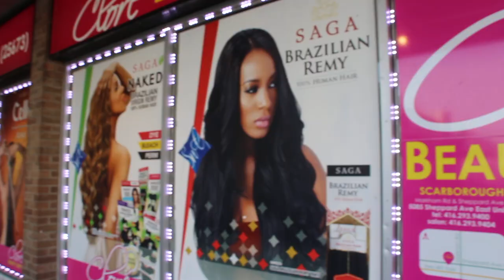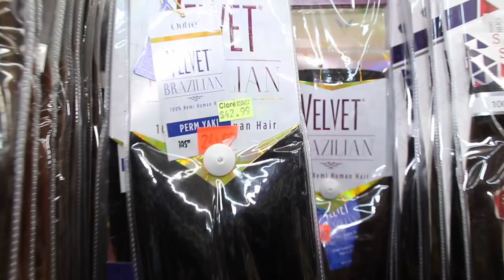Untangled Documentary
A documentary exploring the double standards of beauty for women of color in the beauty/hair industry. Produced as a part of my undergrad thesis at Queen's University.